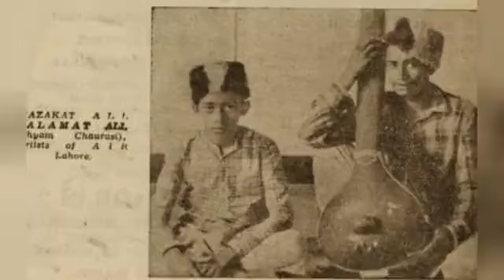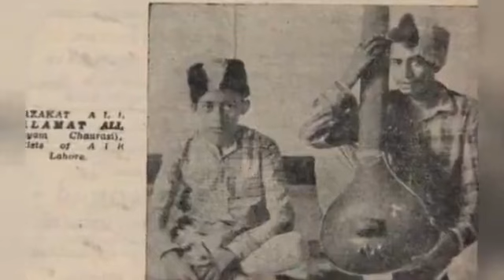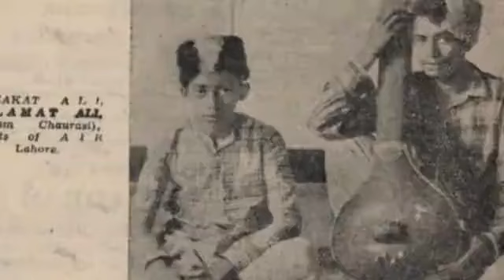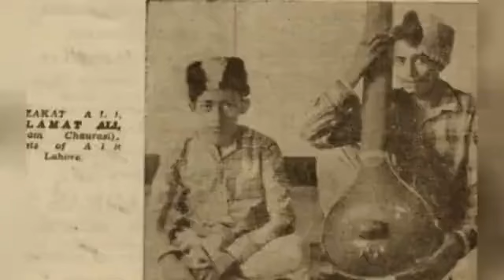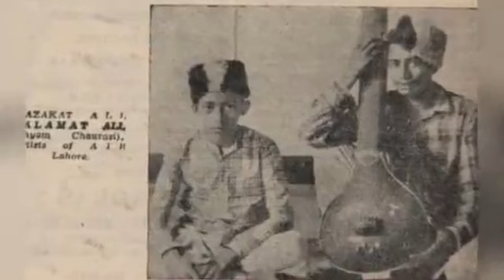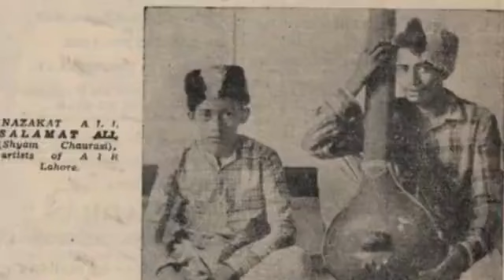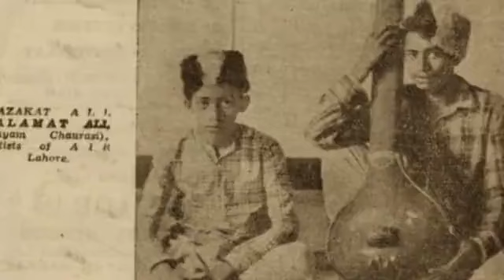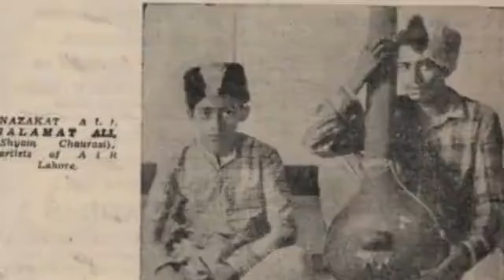Nazakat and Salamat Ali Khan | Miyan ki Malhar | बदरिया बरसे | जल रस बूंदन बरसे | महमदशा रंगीले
00:00 बदरिया बरसे [Need help in transcribing it properly]
39:30 जल रस बूंदन बरसे
51:10 महमदशा रंगीले

00:00
बदरिया बरसे  [Need help in transcribing it properly]
उमड घुमड घनघोर घटा छाई
ऐ री सखी पिया मनरंग बिन
देख देख मोरा जियरा लरजे
बदरिया बरसे

39:30
 जल रस बूंदन बरसे
पिया मिलन को जियरा तरसे ।
जू जू आवत घोर बदरिया
मोरी अखिया वरसे ॥

51:10
महमदशा रंगीला
रे बलमा तुम बिन मैका
कारी बदरिया नेक ना सुहावे ।

उमंड घुमंड घन आये
सैनन प्यार जतावे तरसावे
सदारंगीले को सुखदाई
चमक बिच डरावे ॥

– Niyamat Khan 'Sadarang'